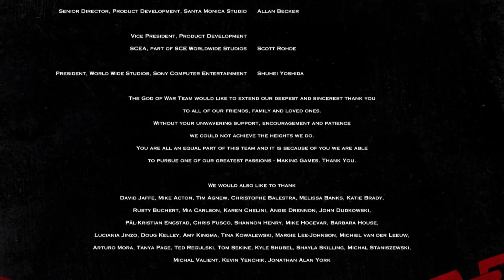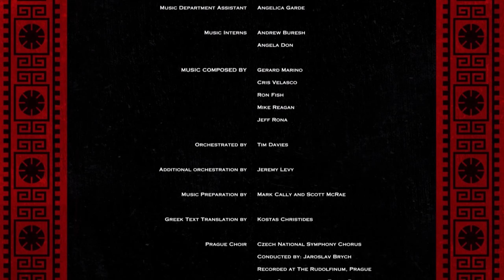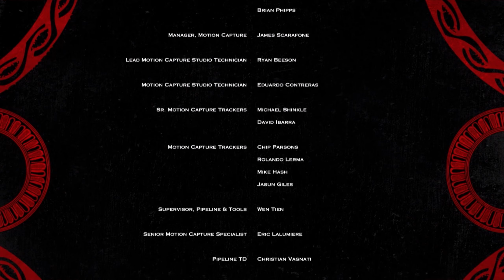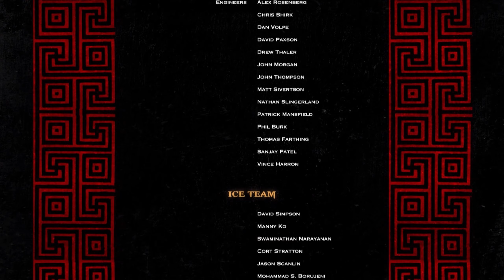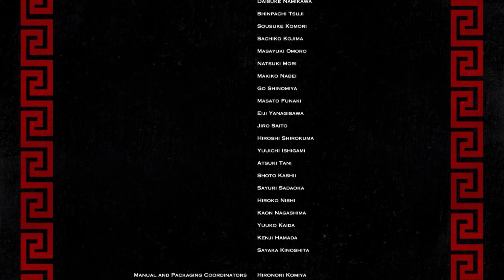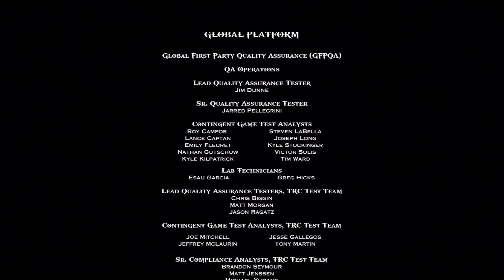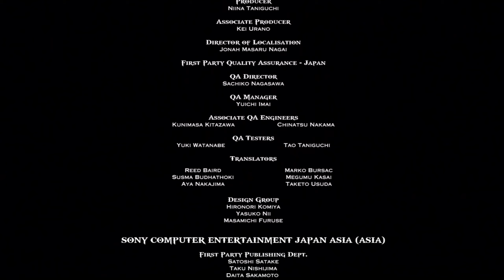Hoffnung | ENDE ● #26 ● God of War III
Let's Play God of War III
Folge 26: Hoffnung | ENDE

►In dieser Folge:
Nachdem wir uns noch einmal unseren inneren Dämonen stellen müssen, schöpfen wir die Hoffnung, die es benötigt, um Zeus zu besiegen. Jetzt muss nur noch eins getan werden...

Entwickler: SIE Santa Monica Studio
Publisher: Sony Interactive Entertainment
Originaltitel: God of War III
Genre: Hack and Slay
Erscheinungsjahr: 2010, 2015
USK: ab 18
Konsolen: PS3, »PS4«